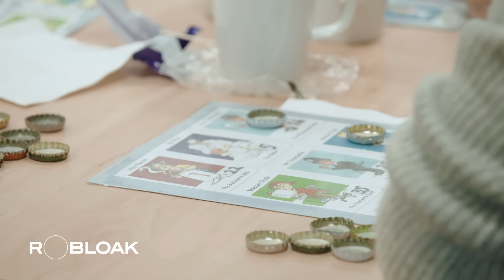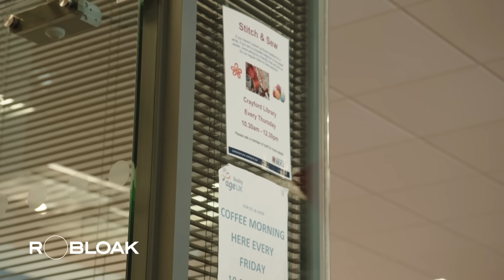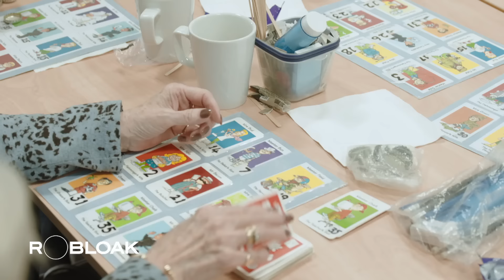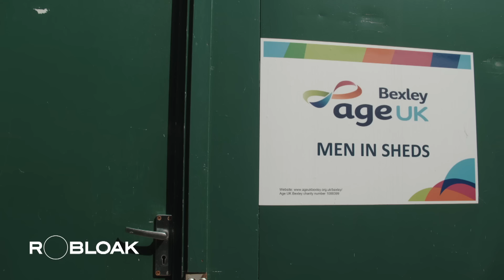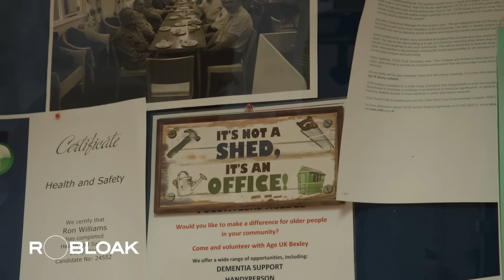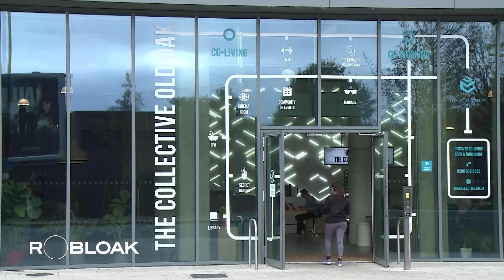How is Loneliness Harmful? Understanding Loneliness's Deadly Toll in the UK.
Research indicates that social isolation and a sense of emptiness carry risks for premature mortality.

Loneliness poses a formidable challenge for over 9 million people in the United Kingdom, with more than half being elderly individuals living solitary lives. Conversely, young individuals typically have more resources and social avenues to combat this issue.

In response to this societal problem, the government has appointed a minister to address it.